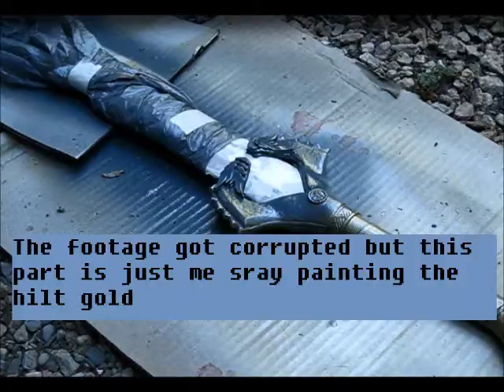Wonder Woman Sword Cosplay Tutorial Part 2- Painting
Here is part 2 to my wonder woman sword tutorial n which I paint the build! I really hope you enjoy it and as usual all questions and advice are welcome (^-^)

Products Used:
-Rust-o-leum Dark Gray Gloss Spray Paint
-Rust-o-leum Hammered Gold Spray Paint
- DecoArt Dazzling Metallics in Champagne Gold and Rich Espresso
-Liquitex Basics Silver acrylic paint
-Liquitex Basics Black acrylic paint
-Makeup Sponges
-Paint brushes